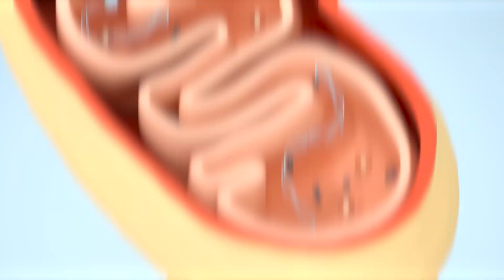4-Second Workout for Brain Health? | How Low Can We Go?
What’s the minimum amount of exercise that can improve our brain? Here we discuss HOW LOW WE CAN GO, in terms of brief bouts of exercise that can impact brain health. Can 4 seconds make a difference?

HITT workouts are a pretty vigorous way to get a quick burst of exercise (noting that these exercises may not be reasonable for some people). For an example of a fun 10-minute HIIT exercise video that requires no equipment, try:

For additional information on research behind exercise and brain health, check out the Using Your Body playlist at: